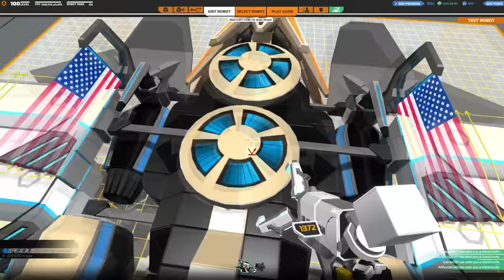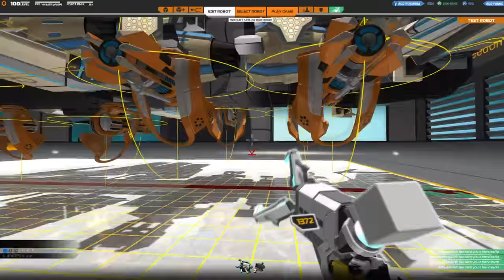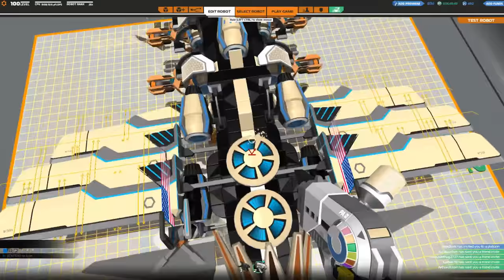[F2P] Robocraft - Ep. 156 [FR]